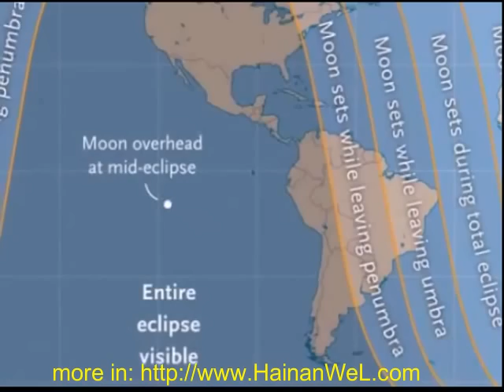Total lunar eclipse April 15, 2014 Полное лунное затмение